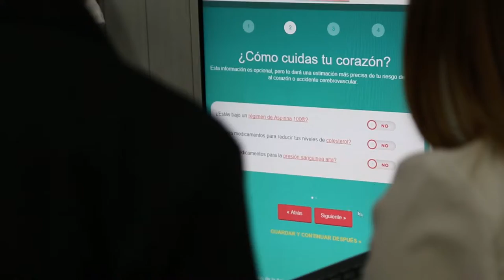Campaña I Love You Bayer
Una producción audiovisual sometida a revisión en su contenido, estructura, forma y mensaje para garantizar comunicaciones exitosas.